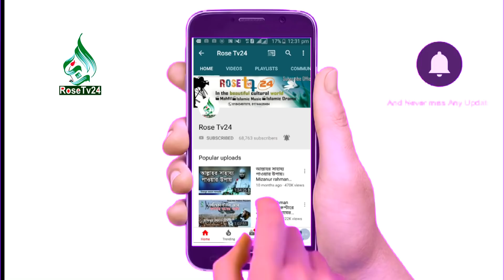Mizanur rahman azhari কুমিল্লা চৌদ্দগ্রামের ঈদু মিয়ার গল্প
Whether the name can be named according to the name of the day? Mizanur rahman azhari